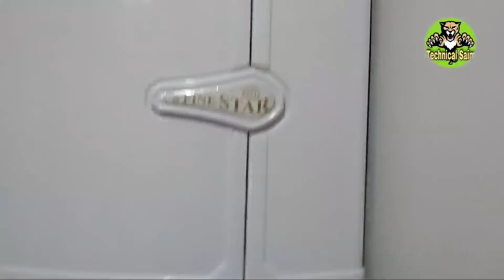How to Fitting Bath Cabnet by Technical Saim urdu/hindi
How to fitting Bath Cabnet#ppr Fitting details urdu/hindi#Instant Geyser fitting#How to repaper Instant water Heater repaper How to Fitting Water Heatr Fitting#How to Fitting water tank urdu/hindi#